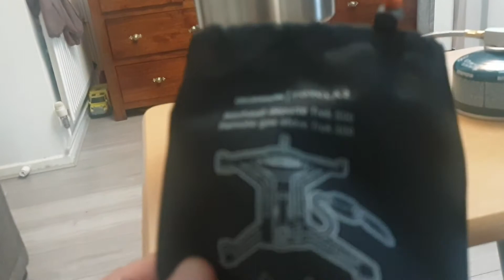My Pocket Cooker!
Testing my pocket cooker for next hiking trip.